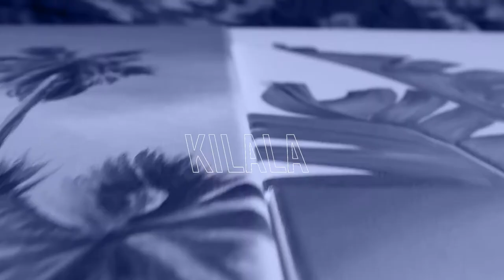CUSTOM VANS!! | beach style | oil paint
Simple custom vans shoes